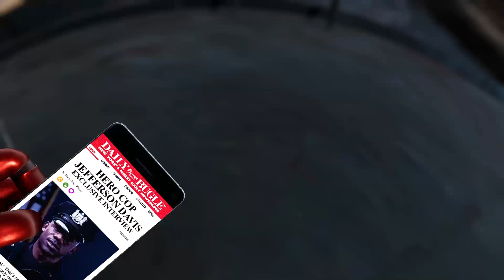Marvel's Spider Man Remastered v1 l Gameplay l Friendly cop l Free Roam